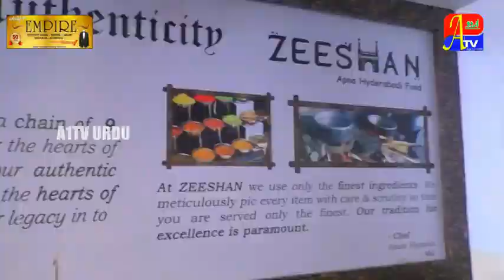To Save Democracy it's Nesscery To Remove BJP From Power || A One Tv Raichur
atv raichur urdu news